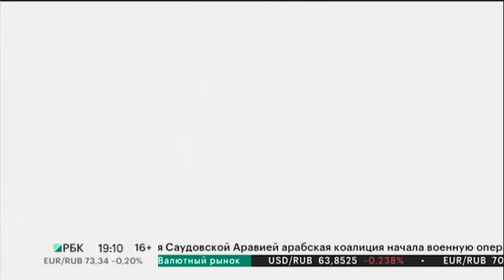Новости 27.04.2022 19:10